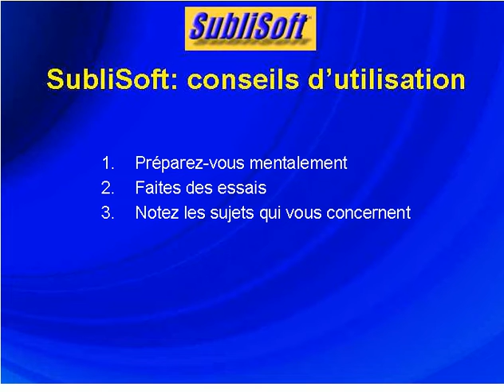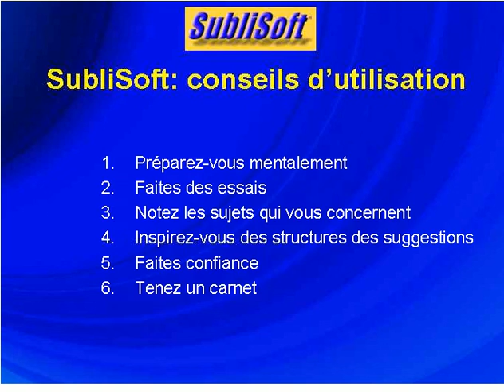Conseils pour l'utilisation de SubliSoft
Sublisoft est un logiciel qui utilise les suggestions subliminales pour reprogrammer votre cerveau dans tous les domaines de votre vie : Confiance en soi, mémoire, perte de poids, sommeil...
EN SAVOIR PLUS : Vous pouvez consulter cette pour voir tout ce que Sublisoft peut vous apporter et le commander en ligne